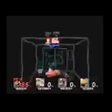Gamer Series 438